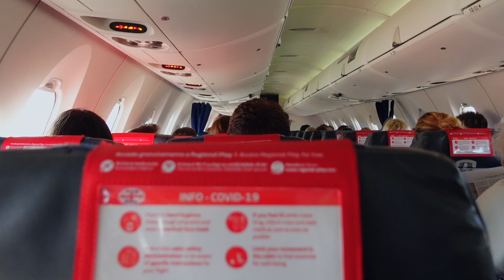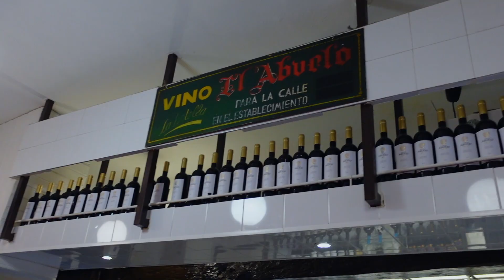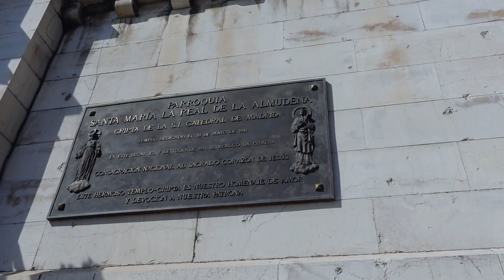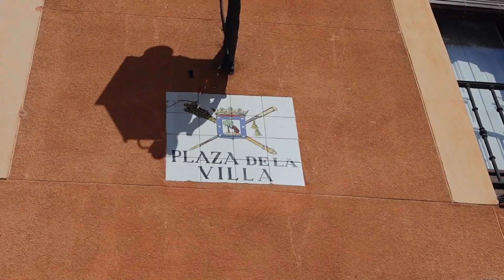4 horas en MADRID | japonés en españa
Mi instagram: yuto.tere